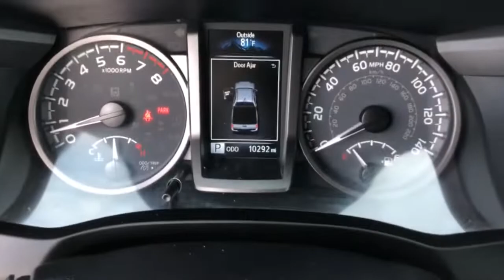2021 Toyota Tacoma Westminster, Costa Mesa, Garden Grove, Long Beach, Huntington Beach, CA 0721564B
Army Green Used 2021 Toyota Tacoma available in Huntington Beach, California at Toyota of Huntington Beach. Servicing the Costa Mesa, Garden Grove, Long Beach, Huntington Beach, CA area.
2021 Toyota Tacoma TRD Sport - Stock#: 0721564B - VIN#: 3TMAZ5CN0MM151583

Looks and runs great. Good tires and brakes. Engine and transmission run smooth. Damage free. Immaculate inside and out. FREE CARFAX! We have great interest rate and financing for ALL credit situations.. Army Green 2021 Toyota Tacoma TRD Sport V6 RWD 6-Speed Automatic 3.5L V6 PDI DOHC 24V LEV3-ULEV70 278hpRecent Arrival! Odometer is 3888 miles below market average!Toyota Certified Used Vehicles Details:* Limited Comprehensive Warranty: 12 Month/12,000 Mile (whichever comes first) from certified purchase date. Roadside Assistance for 7 Year / 100,000 Mile* Transferable Warranty* Warranty Deductible: $0* Vehicle History* Roadside Assistance* 160 Point Inspection* Powertrain Limited Warranty: 84 Month/100,000 Mile (whichever comes first) from TCUV purchase date* Limited Warranty: 12 Month/12,000 Mile (whichever comes first) from TCUV purchase dateWHY BUY at the BEACH? Our customers are our most valuable asset. If you are already a customer, welcome back. If you are new to Toyota of Huntington Beach, we would like to convince you to join the ranks of satisfied Toyota of Huntington Beach customers. Financing for all situations. Great rates available. GREAT rates for good credit. Financing for ALL credit situations. BK ok. Low score OK. (See dealer for details.) Se Hablamos Espanol. Marticular OK.